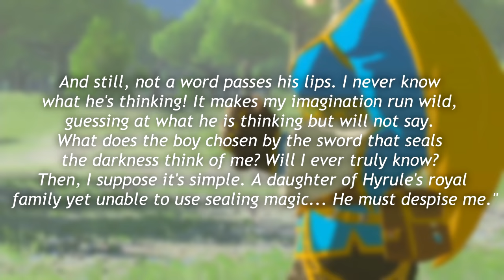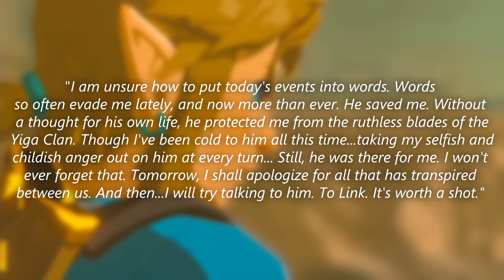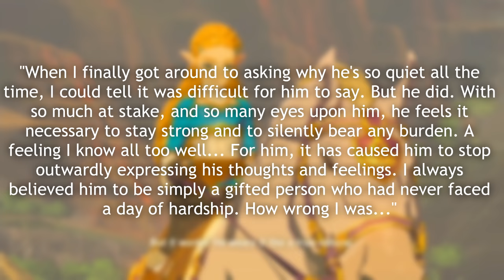Breath of the Wild: How Zelda's LOVE Conquered the Calamity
I guess love really IS the most powerful force out there!

Today I go over Zelda and how she was able to awaken her power to seal Calamity Ganon away and save Hyrule!